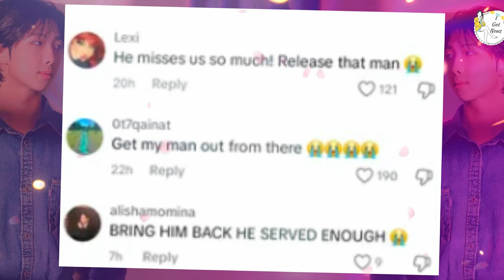BTS RM's Emotional Transformation at Military Event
Hey ARMY! 💜 BTS’s leader RM recently made headlines with an emotional transformation at a military event, leaving fans around the world deeply moved. In today’s video, we’re taking a closer look at this poignant moment, exploring what led to it and how RM’s journey continues to inspire us all.
Join us as we dive into the details of this significant event and discuss the impact it has had on both RM and ARMY.